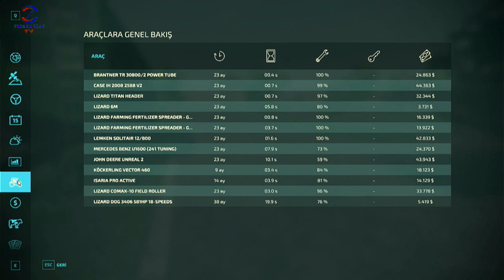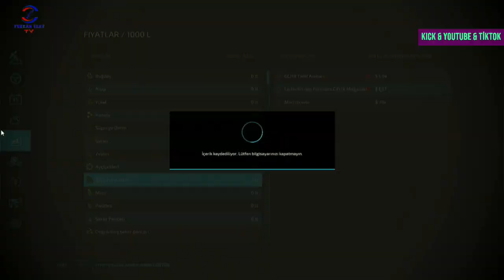FARMING SIMULATOR 22 TİKTOK & KİCK CANLI YAYINI 2. SEZON BÖLÜM #3 PART 1